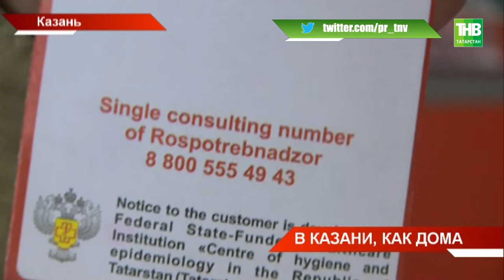С какими трудностями в России могут столкнуться туристы и кто им помогает? ТНВ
Купят билет при необходимости, закажут такси и даже помогут выбрать гостиницу. Сегодня за работой консультационных пунктов ж/д вокзала наблюдали журналисты. Как оказалось, вопросов у иностранцев в период чемпионата не мало. Только за две недели на горячую линию Роспотребнадзора поступило 64 обращения. С какими трудностями в России могут столкнуться туристы и кто им помогает?

Координаты:
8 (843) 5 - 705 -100